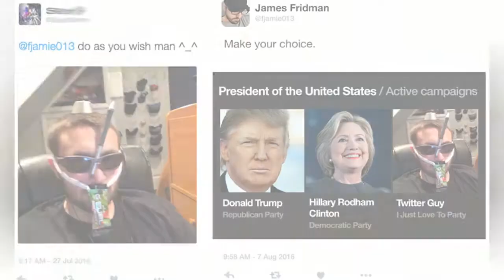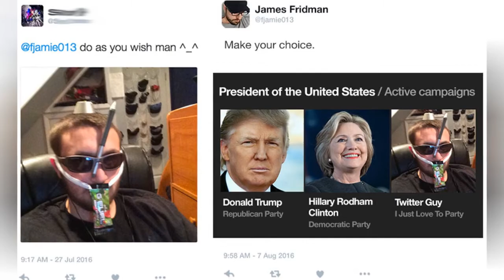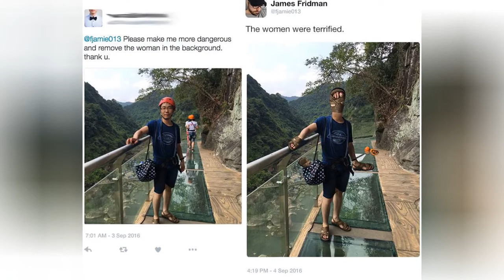Photoshop Troll Who Takes Photo Requests Too Literally 😂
Remember James Fridman, the master of photoshop who takes everything literally? We wrote about him back in March, then again in June, and now he strikes again with a new batch of photoshopped pictures. For those who don't remember, this guy is just like the magic wish-granting funny photoshop genie - he'll give you EXACTLY what you asked for but in a twisted kind of way, deliberately delivering you the best photoshop fails ever. Just take a look at the photoshopped pics below to see what I'm talking about. And if you're too lazy to scroll down, I'll give you a hint - if you'd make a typo and ask for an Eyefell tower instead of Eiffel in the background of your picture, you'll be definitely getting a tower with eyes falling off of it. Have a pic that you'd like to submit to this photo manipulation genius? Ask James for his help on Twitter, but be careful what you ask for, you may just get the funny fails you've asked for! P.S. Don't submit any personal photos that you do not want to be made public.
0:00 - Intro
0:00:12 - Funny Photoshop
0:00:21 - Funny Photoshop
0:00:30 - Funny Photoshop
0:00:39 - Funny Photoshop
0:00:48 - Funny Photoshop
0:00:57 - Funny Photoshop
0:01:06 - Funny Photoshop
0:01:15 - Funny Photoshop
0:01:24 - Funny Photoshop
0:01:33 - Funny Photoshop
0:01:42 - Funny Photoshop
0:01:51 - Funny Photoshop
0:02:00 - Funny Photoshop
0:02:09 - Funny Photoshop
0:02:18 - Funny Photoshop
0:02:27 - Funny Photoshop
0:02:36 - Funny Photoshop
0:02:45 - Funny Photoshop
0:02:54 - Funny Photoshop
0:03:03 - Funny Photoshop